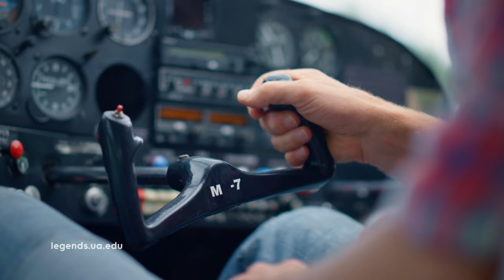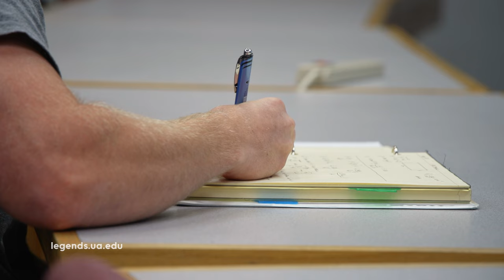Launch Your Mission: Zac Herring | The University of Alabama